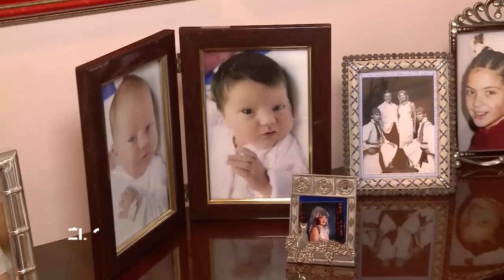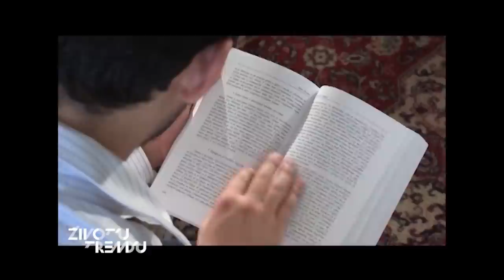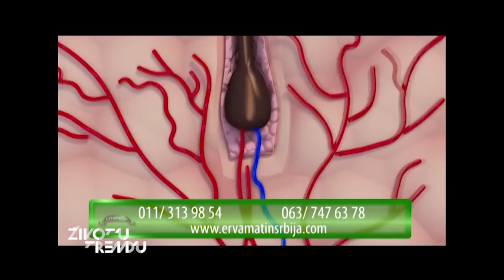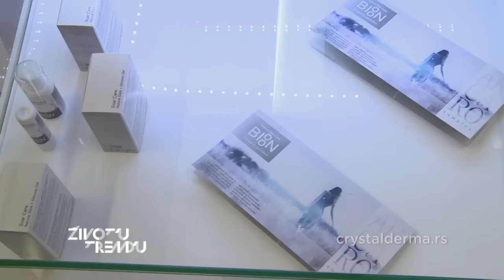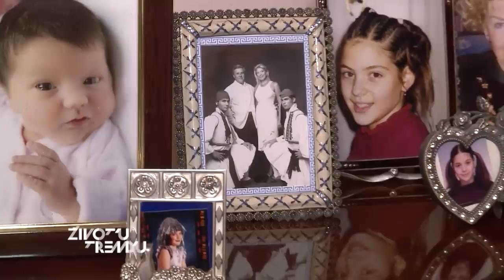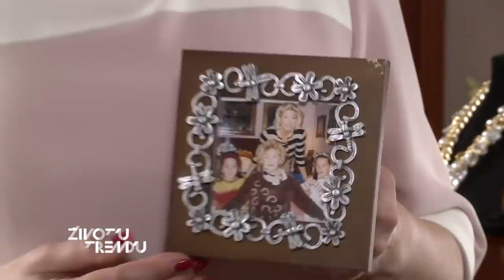Život u trendu - Suzana Mančić - 23.05.2015.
Got emisije Život u trendu je Suzana Mančić.

Subota 12h TV Pink.